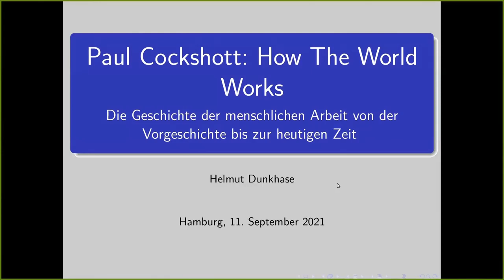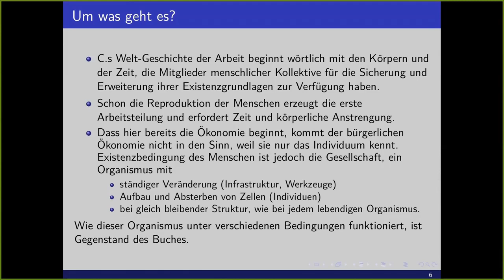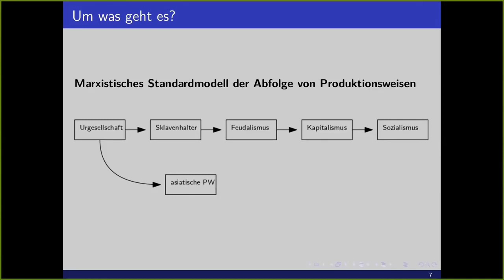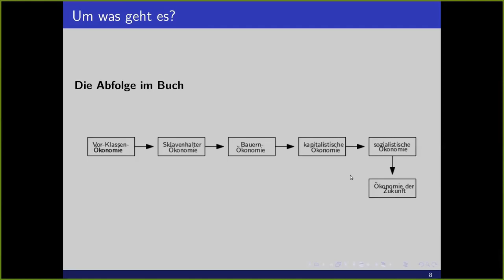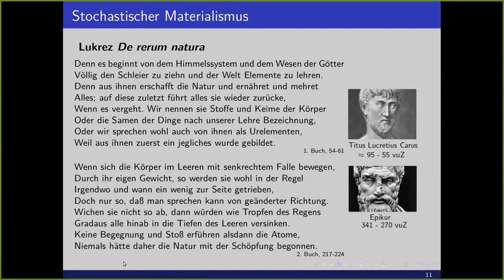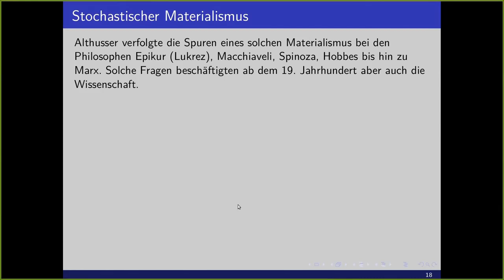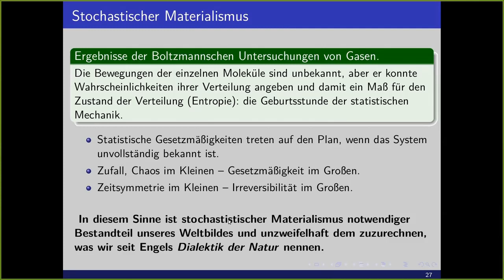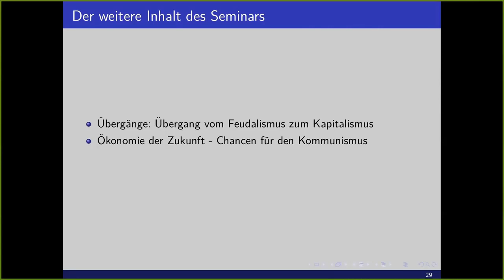Paul Cockshott How The World Works, Vortrag von Helmut Dunkhase , Teil 1